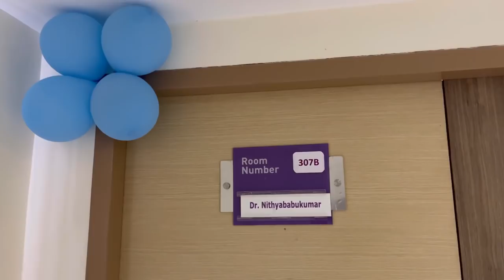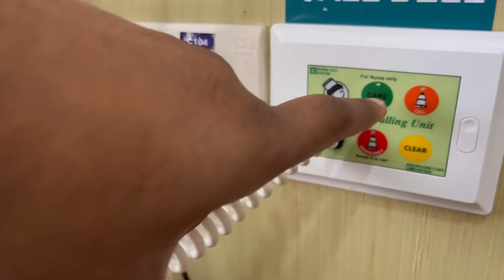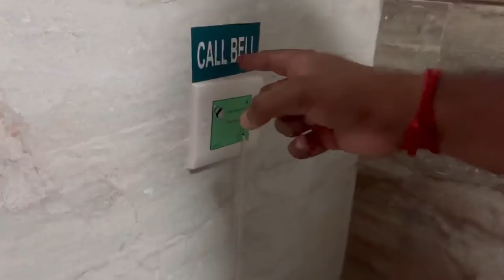Hospital Room Tour | Anjali Prabhakaran | Vlog | Apollo Cradle Karapakkam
Instagram ID